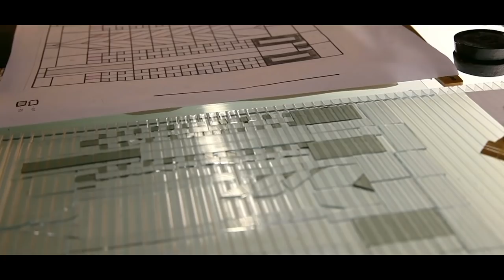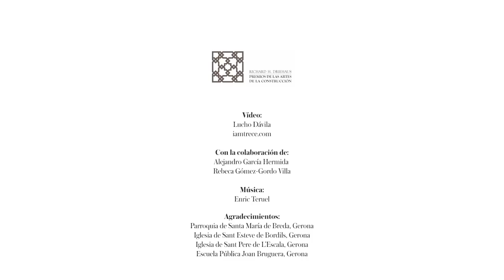Anna Santolaria - Premio Richard H. Driehaus 2019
La maestra vidriera Anna Santolaria, cuyo taller, Can Pinyonaire, está situado en el centro histórico de Gerona destacó en la categoría de trabajos del vidrio y el metal: forja, rejería, herrajes, vidrieras emplomadas y otros.

Los Premios Richard H. Driehaus de las Artes de la Construcción son unos galardones que se conceden en España a los principales maestros en los diversos oficios de la construcción tradicional, a quienes más han destacado en su preservación y continuación.

Estos premios son convocados anualmente por la Fundación Culturas Constructivas Tradicionales. La edición de 2019 fue organizada en colaboración con INTBAU (International Network for Traditional Building, Architecture and Urbanism), el Ministerio de Fomento, el Ministerio de Cultura y Deporte, el Premio Rafael Manzano Martos y el Consejo Superior de Colegios de Arquitectos de España.